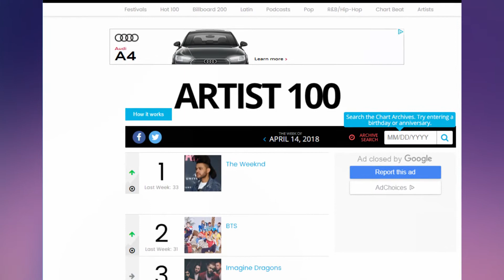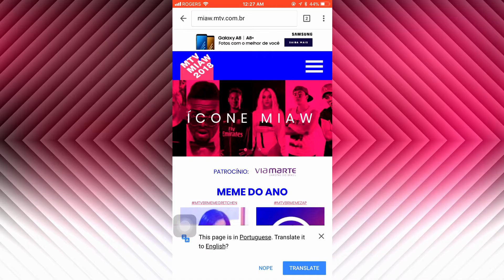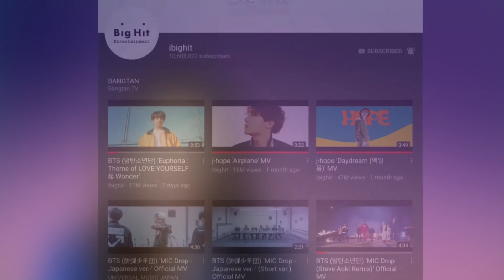Record Sonyeondan Strikes Again! | Nominations, Euphoria Theories & MORE! | ARMY Vlog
Thank you for joining us for another episode of ARMY Vlog, where we sink our teeth into the latest BTS news! This week’s recap features their newest Japanese album, Face Yourself, and it’s climb up the U.S and Japanese Charts; and Euphoria, which reunited ARMYs once again for fan theories and speculation.

Also, a HUGE shout out and Thank You to every member of our team! Everyone has been working so diligently to make this project, and we are so grateful to each and every team member for being a part of this and helping us bring ARMYs together all over the world! Team work makes the dream work!

If you would like to join our team please check the first link below, we need writers to help write the script, and our goal is to have subtitles for every language out there so we also need translators, and lots of them :) If you are at all interested, then give it a go! We'd love to welcome you to the team!

LINKS:
Official BTS Club Member Application:

BUY & STREAM FACE YOURSELF!
(DO NOT GIFT ANY SONGS, THEY DON'T COUNT)

VOTE FOR MTV BRAZIL AWARDS!

ARTICLES:
"Face Yourself"